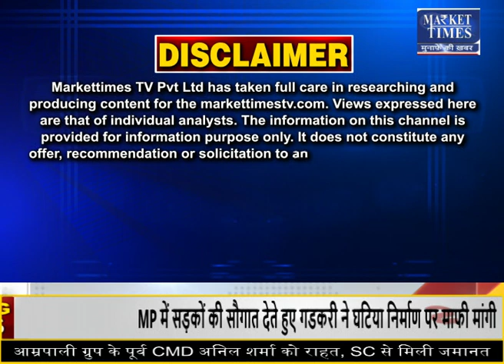बढ़ सकती है गेहूं की कीमतें